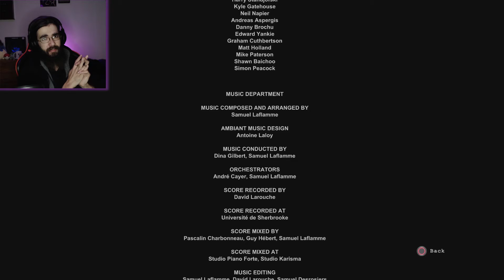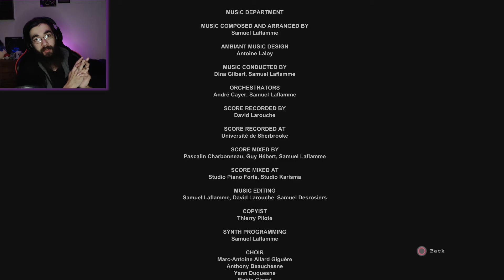:To the window, to the WALRIDER: Outlast - Part 5 :END:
We make our way to the end to get out of this mess and defeat the Walrider